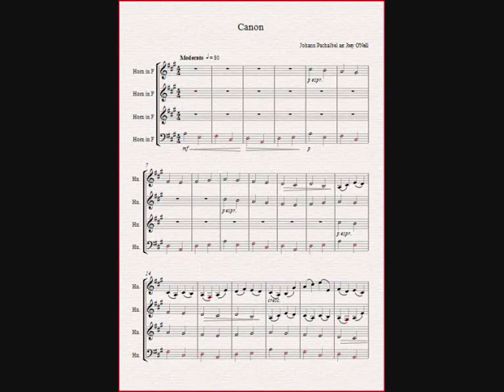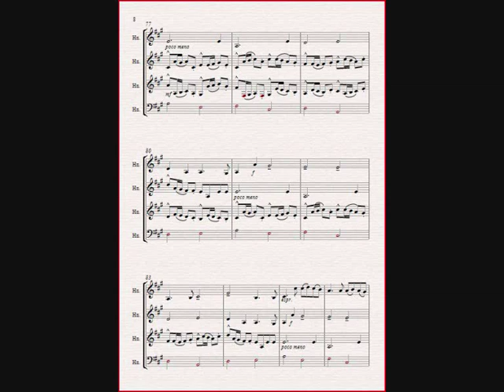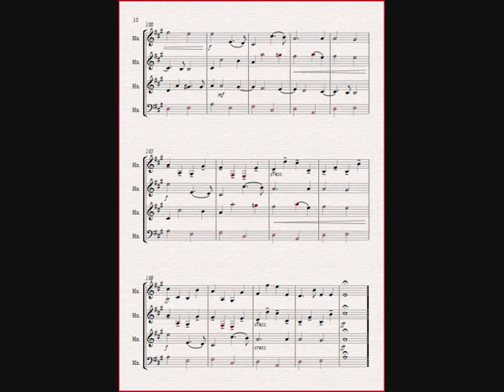Pachalbel's Canon in D for French Horn quartet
A version of Pachalbel's Canon in D that I arranged for horn quartet. Enjoy!